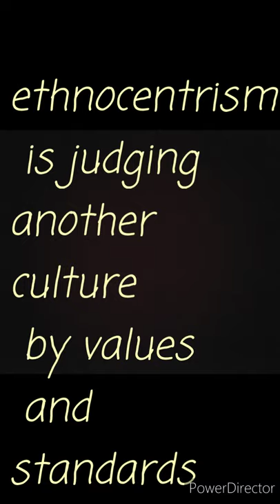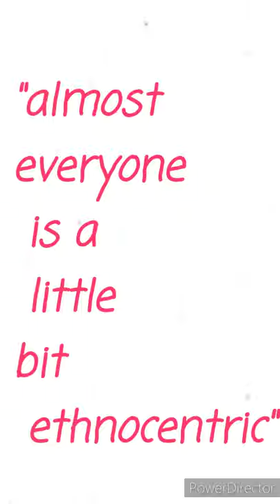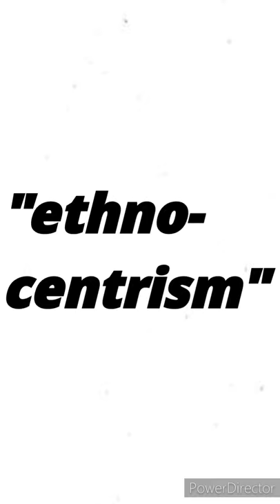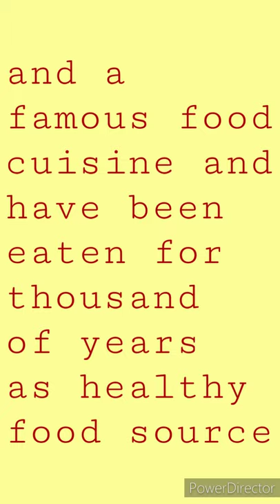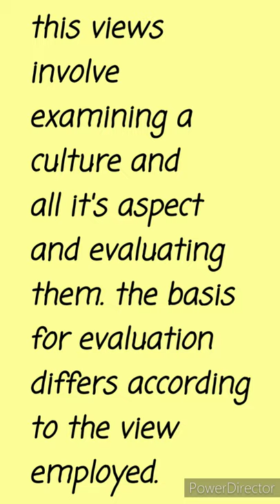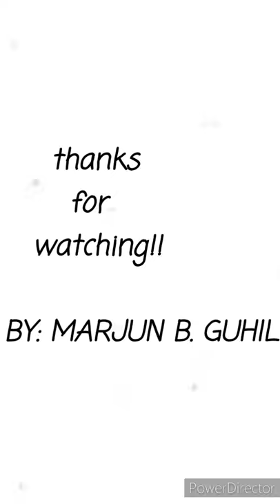MARJUN vlog/ Ethnocentrism and cultural relativism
cultural relativism